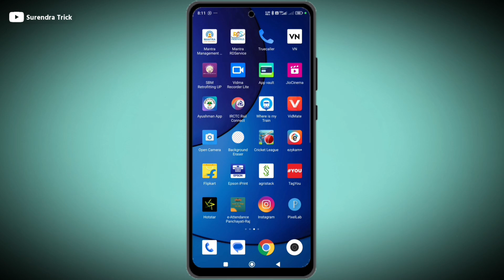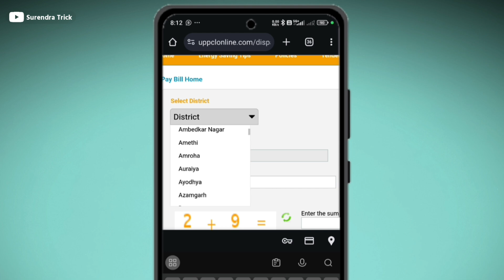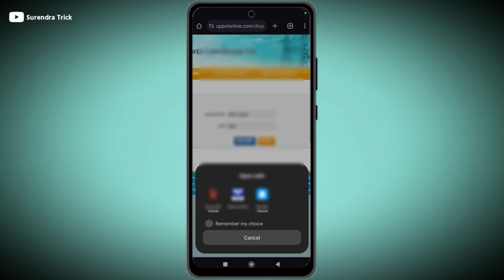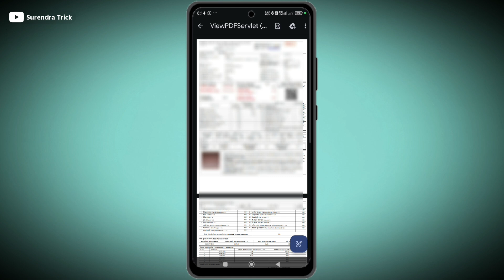Mobile Se Light Bill Kaise Check Kare | Bijli Ka Bill Kaise Check Kare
light ka bill kaise check kare online
light ka bill kaise check kare mobile se
light ka bill kaise check kare mobile number se
mobile se light ka bill kaise nikale
mobile se light bill kaise bhare
mobile se bijli ka bill kaise nikale
mobile se bijli bill kaise check kare
mobile se light bill kaise check kare